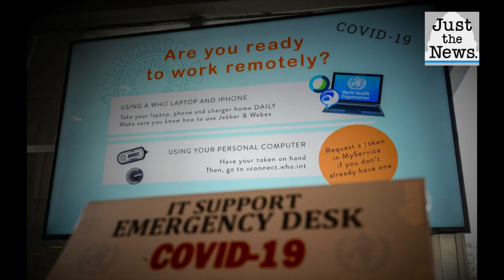The great American coronavirus hunker down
Empty streets, offices and store shelves have suddenly become the way of American life now.